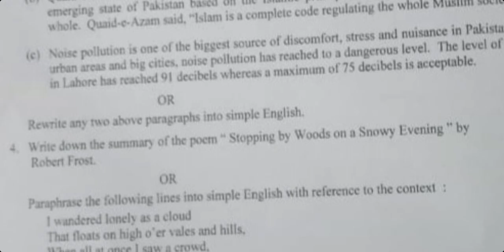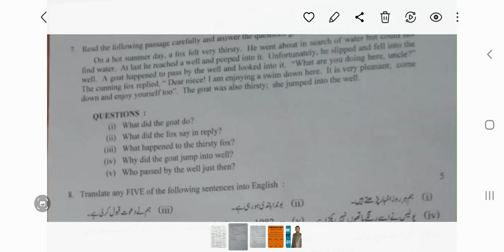English 9th class 1st time Lahore board paper 2023 LHR 9th 1st time paper 23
English 9th class 1st time Lahore board paper 2023  9th class english paper 2023 lahore